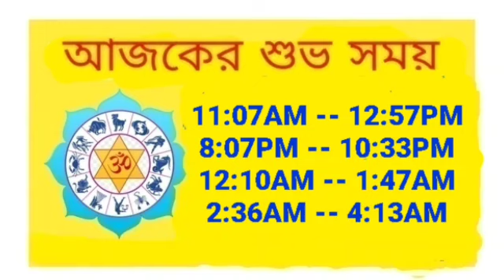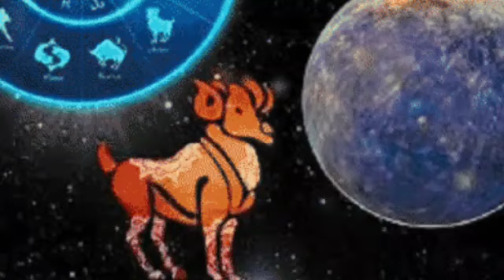Ajker Rashifal 2 March 2024 | আজকের রাশিফল ২ মার্চ ২০২৪ | Rashifal today